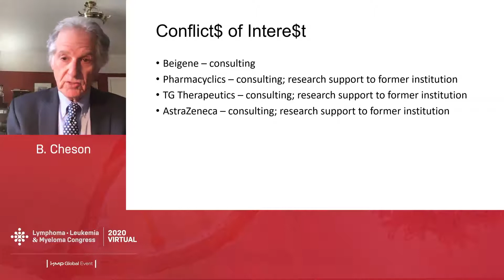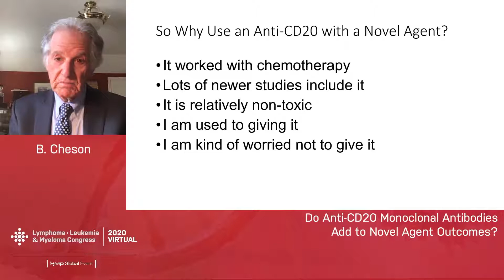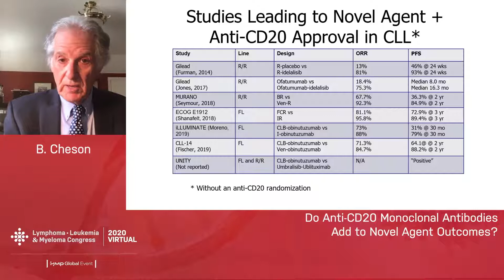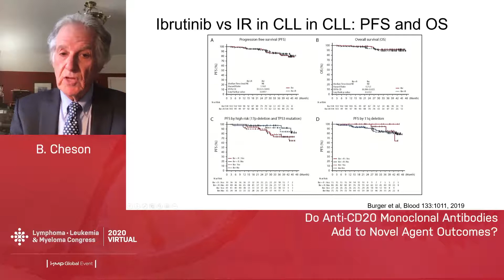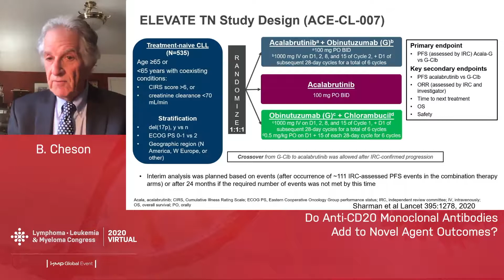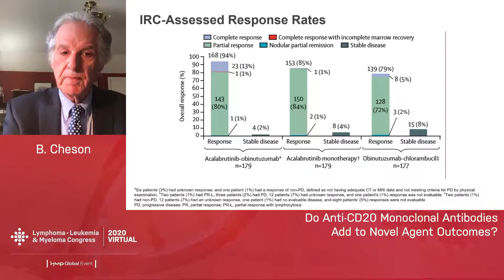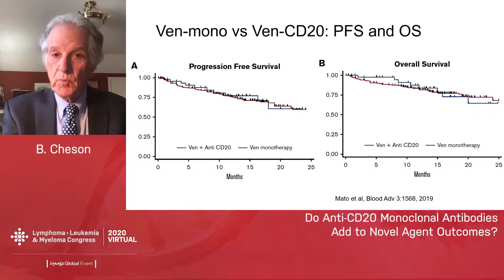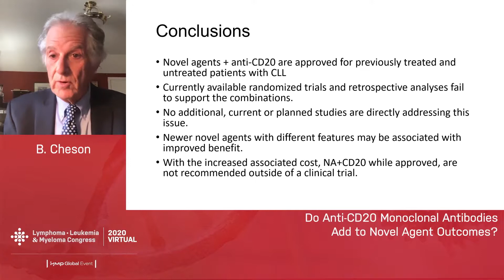CLL: Do Anti CD20 Monoclonal Antibodies Add to Novel Agent Outcomes?